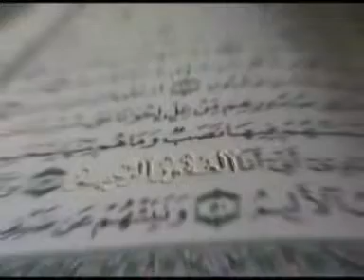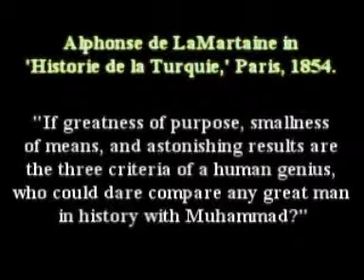The Iman of The messenger of Allah (saw)